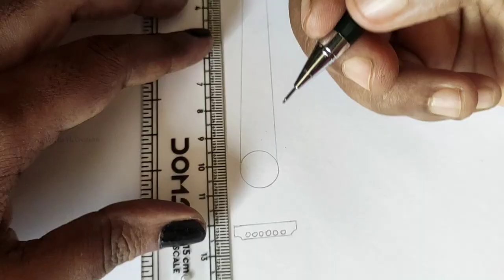How to draw mandala art of Guitar and Music notes|Music note Mandala art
Hi friends welcome to Vennila YL Creations

🌸 Guitar Mandala Art|Guitar and Music notes mandala art|Guitar drawing easy 🌸

Materials Used

- Drawing sheet (180GSM,size A4)
- HB pencil
- Artline Fine Line pen
- white jelly roll
- Compass
- Eraser
- Blending stump

Camlin Brush pen
sketch book (A5)
Brustro Technical pen
MICRON pen
Blending stump
jelly roll (white)
Mobile Stand for Video Recording

My Creative Mandala art video

The guitar is a fretted musical instrument that typically has six strings. It is usually held flat against the player's body and played by strumming or plucking the strings with the dominant hand, while simultaneously pressing selected strings against frets with the fingers of the opposite hand. A plectrum or individual finger picks may also be used to strike the strings. The sound of the guitar is projected either acoustically, by means of a resonant chamber on the instrument, or amplified by an electronic pickup and an amplifier.

Music Credit

"Scott Buckley - Wanderlust" is under a Creative Commons (CC-BY 3.0) license